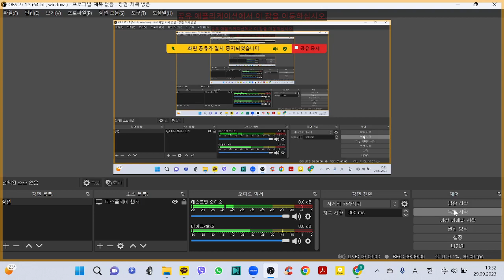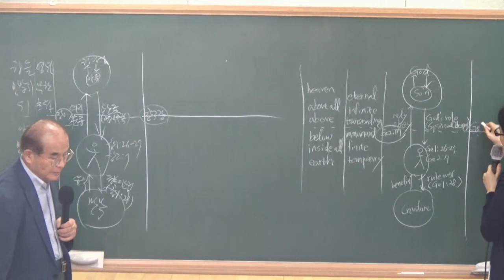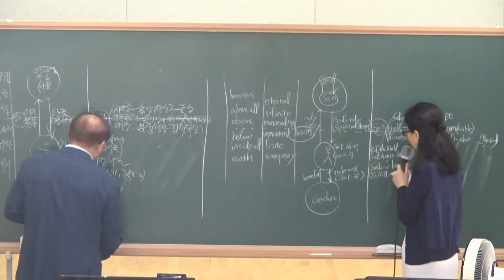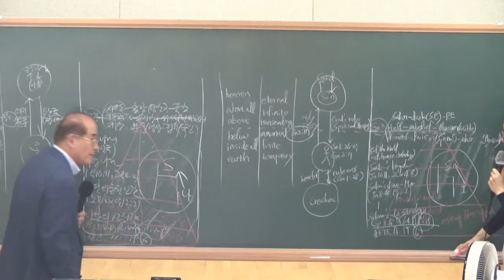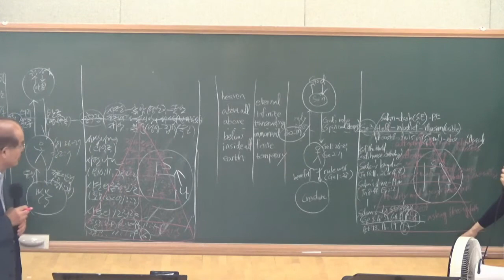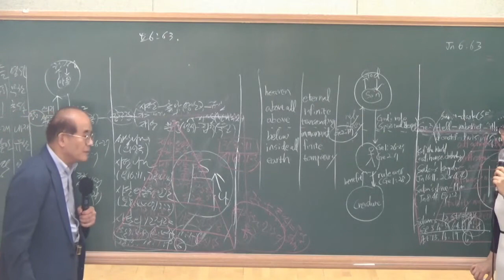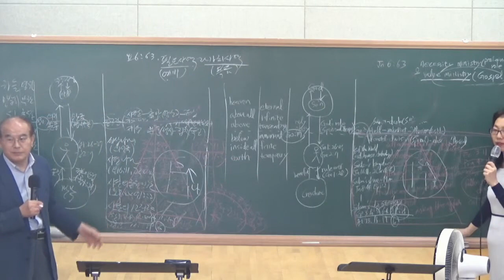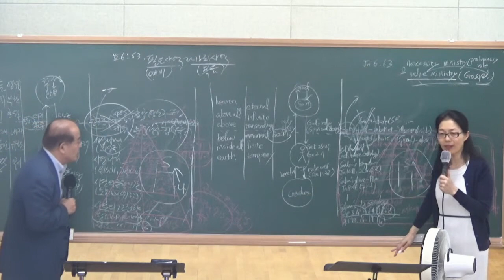20230929 8. Дополнительное обьяснение к Евангельской диаграмме №2, Ин 6:63 ценностное служение